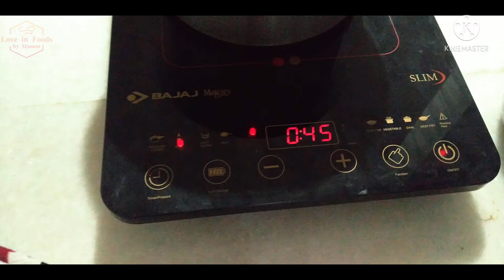Green Chilli Rosogolla recipe | Chilli Rasgulla |কাঁচা মরিচের রসগোল্লা |How to make Rasgulla at home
Green Chilli Rosogolla recipe | Chilli Rasgulla |কাঁচা মরিচের রসগোল্লা |How to make Rasgulla at home| love in foods by mamon |

INGREDIENTS REQUIRED :
Full fat milk - 1 litre
curd / Tok doi - 25gm
Green Chillies - 7 to 8 Nos.
Green Colour - few drops (optiona Vinigar l)
কাঁচা মরিচের রসগোল্লা রেসিপি | রসগোল্লা রেসিপি

love in foods by mamon
ঝাল মিষ্টি তুলতুলে স্পঞ্জি কলকাতার সাড়াজাগানো কাঁচা মরিচের রসগোল্লা। Kacha Moricher Rasgulla Recipe love in foods by mamon
ঝাল মিষ্টি তুলতুলে স্পঞ্জি কলকাতার সাড়াজাগানো কাঁচা মরিচের রসগোল্লা, Kacha Moricher Rasgulla Recipe, Chilli Rasgulla Recipe, Spicy Rasgulla, Rasgulla Recipe, Kalkata Chilli Rasgulla, Kalkata Viral Kacha Moricher Rasgulla, Elisas Cooking Recipes love in foods by mamon